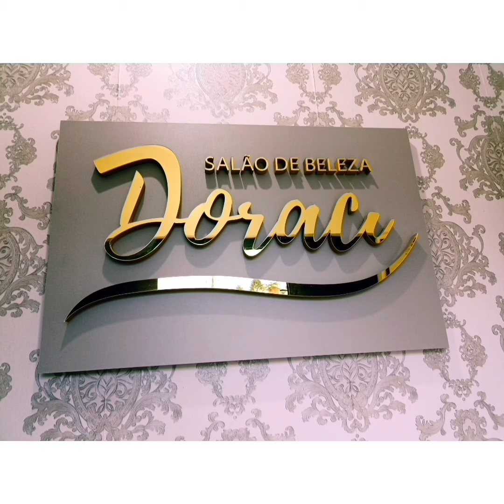É notícia?! É aqui!